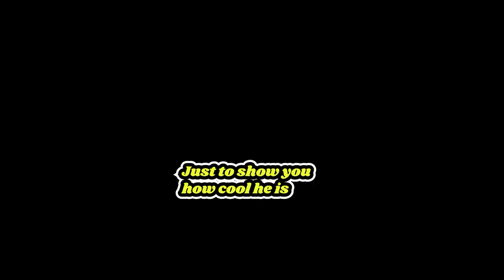Fire Emblem, but we're Engaged!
In the world of Fire Emblem Engage, we ask ourselves what it would be like, if we had our own emblem and were a hero in fire emblem engage!
Blubao: @BluBao
Brandon: @HoodieAngelBrandon
Yuki & Yuna (Duo Leveling): @DuoLeveling
Yomi Gardenia: @YomiGardeniaCh